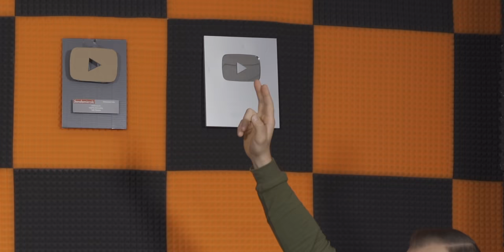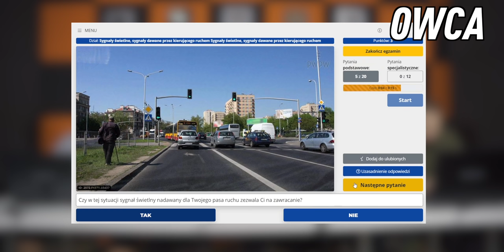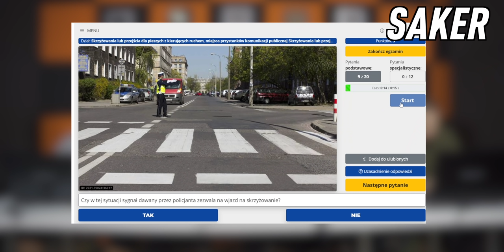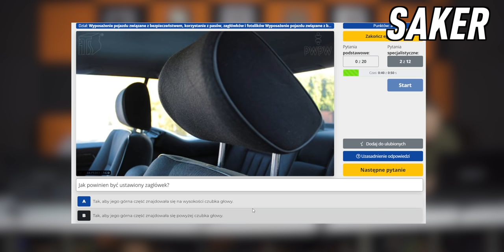CZY ZDALIBYŚMY PRAWKO ? *PO 10 LATACH*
OWCA VS KANIOWSKI NA FAME MMA